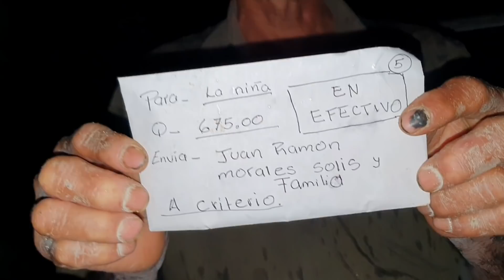REBECA no tiene a donde ir, EL DUEÑO de la CASA la sacó porque el NO QUIERE que graben.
SI DESEAS COMUNICARTE CON NOSOTROS ESCRIBENOS AL WHATSAP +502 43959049